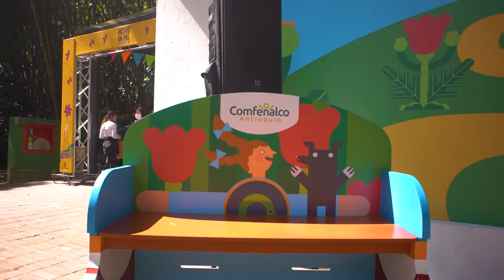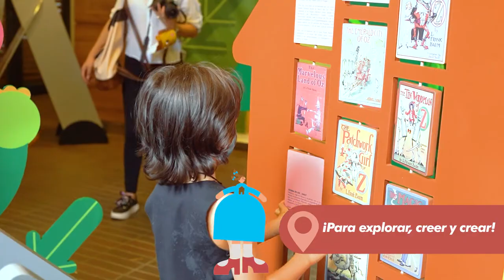¡Así vivimos la Fiesta del Libro y la Cultura!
Acompáñanos por este viaje increíble en la Fiesta del Libro y la Cultura de Medellín.